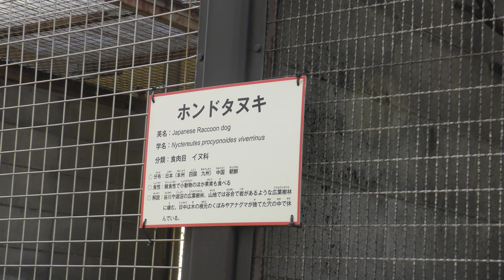ホンドタヌキ (姫路市立動物園) 2019年2月16日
ホンドタヌキ (姫路市立動物園)

□ タヌキ
英名：Raccoon dog
学名：Nyctereutes procyonoides

□ ホンドタヌキ
英名：Japanese raccoon dog
学名：Nyctereutes procyonoides viverrinus

■ 撮影場所
姫路市立動物園 (兵庫県)
Himeji city zoo